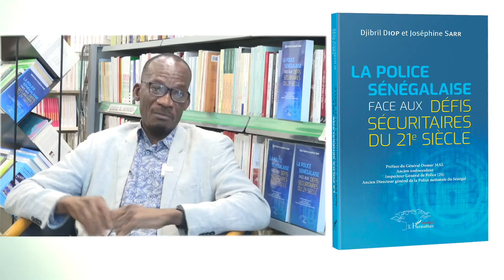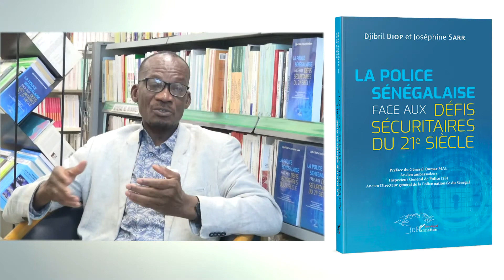LA POLICE SÉNÉGALAISE FACE AUX DÉFIS SÉCURITAIRES DU 21E SIÈCLE - Partie de Dr Djibril Diop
remière force urbaine dans la protection des personnes et des biens, la police sénégalaise voit ses missions complexifiées par l'évolution des menaces sécuritaires. Certes, elle a prouvé son professionnalisme et son efficacité dans l'accomplissement de ses missions, aussi bien au niveau national qu'international, mais la réalité de la perception de l'insécurité par les populations, l'imbrication de la criminalité nationale et transfrontalière et le développement de la cybercriminalité appellent à une autre lecture pour mieux décrypter les défis sécuritaires auxquels le Sénégal fait face. Le nouveau contexte met en évidence l'importance de s'ouvrir à d'autres acteurs, policiers et non policiers, pour mieux assurer la sécurité pour tous. Cette nouvelle posture invite à revoir ses méthodes et ses outils d'intervention.

Docteur en géographie de l'Université Paris 1 - Panthéon Sorbonne, Djibril Diop est aussi titulaire d'un diplôme de 3e cycle option « Stratégies et politiques de défense » de l'École de Hautes Études en
Relations Internationales de Paris (HEI). Il enseigne à l'École d'urbanisme et d'architecture de paysage de l'Université de Montréal et à l'Institut de la Gouvernance Territoriale (IGT) de l'Université Cheikh Anta Diop de Dakar.